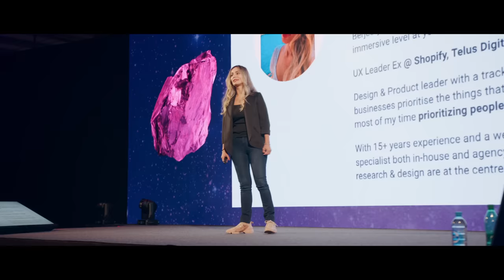Digital Labin - Aftermovie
The official Aftermovie of Digital Labin 2022.

Digital Labin is one of a kind inspiring two day conference for next-gen digital designers and developers featuring inspiring speakers in web, mobile, and software design and development.

World-renowned design and coding mentors held small workshops regarding the latest technologies and trends, revealing precious coding and design tips and tricks, and famous frontend architects, code wizards, and design specialists from all over the world gathered together, to bring the hottest talks and fresh knowledge from the IT industry.

Over two days, attendees had the chance to attend professional workshops, mingle with like-minded people, listen to amazing talks from leaders in the industry, and then after-party!

Organized by Lloyds digital
Organization partners: Sonolux & Level 52
Video production: Level 52